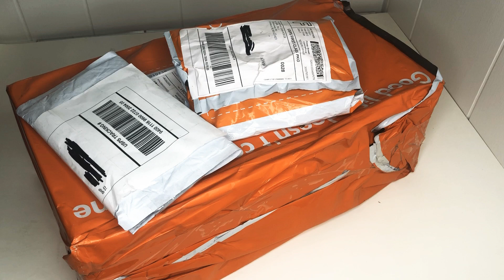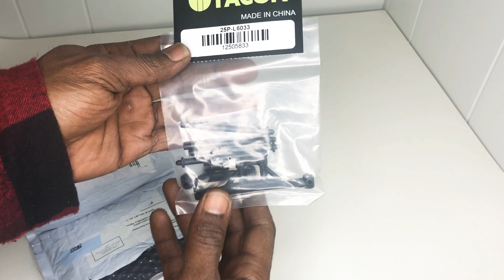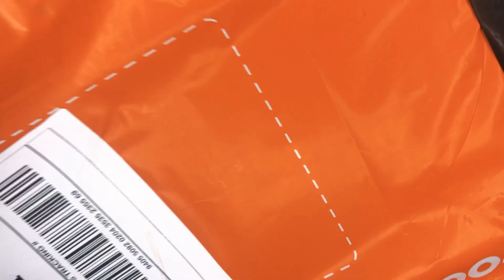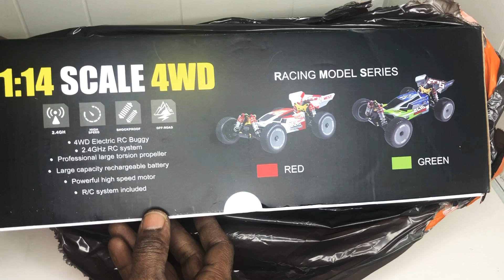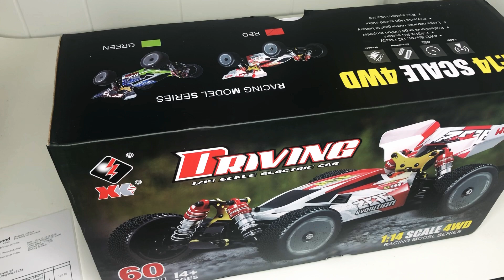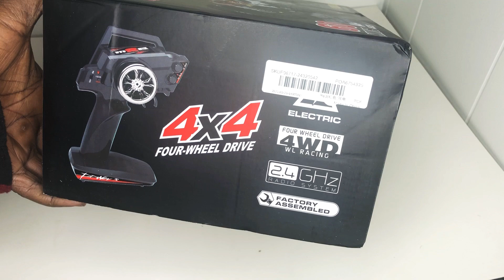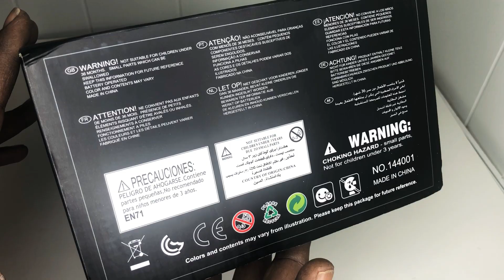Unboxing Phat Bodies MK2,144001,Upgrades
Facebook: The Rc Dungeon